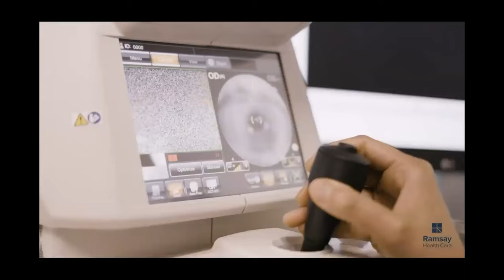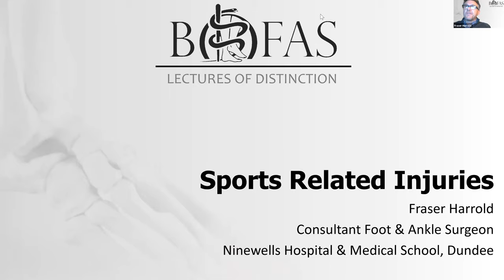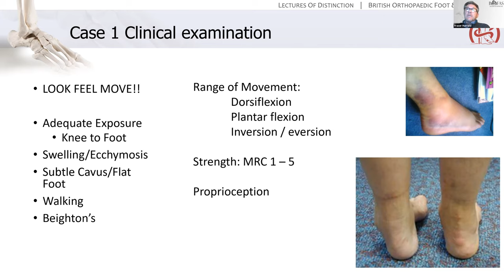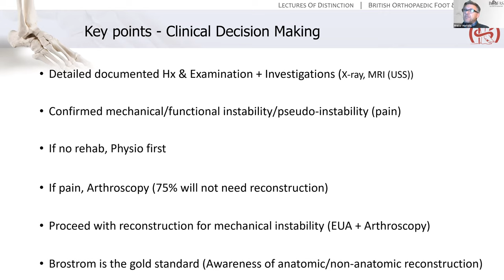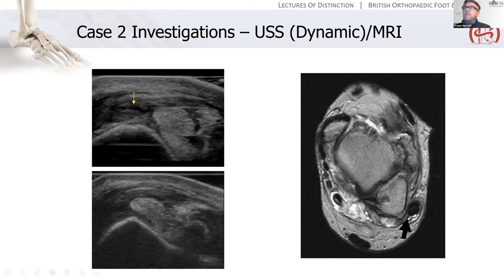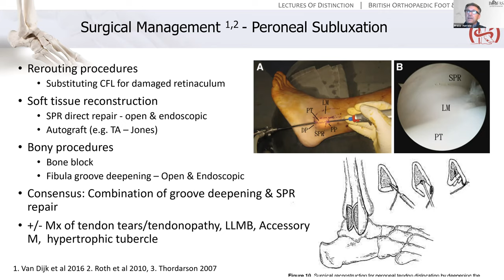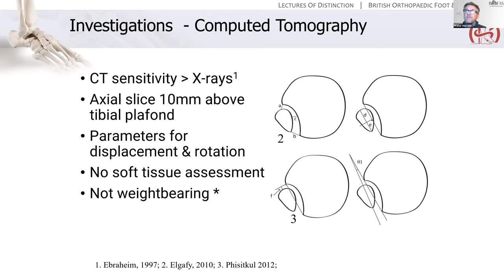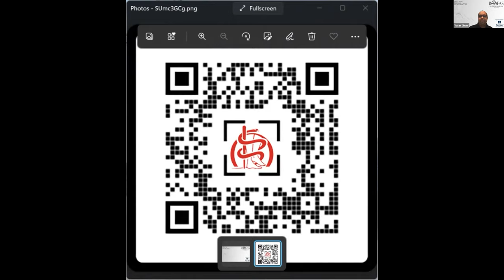Sports Injuries of the Ankle - BOFAS Lectures of Distinction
This talk recorded from a live webinar and delivered as part of the British Orthopaedic Foot & Ankle Society series aimed at trainees revising for the UK FRCS Orth exam. This topic was delivered by Fraser Harrold on 13 October 2021.